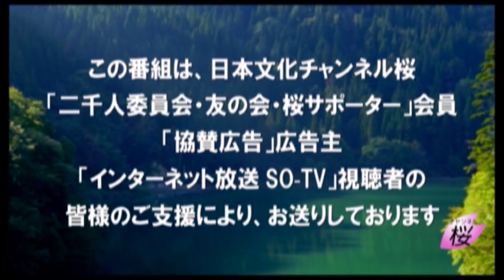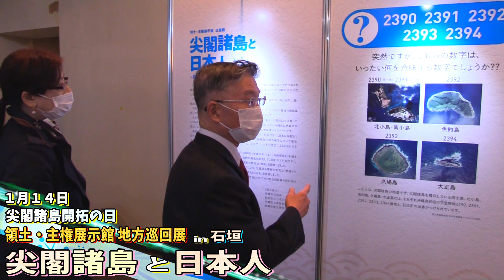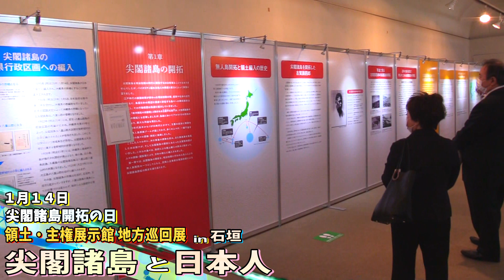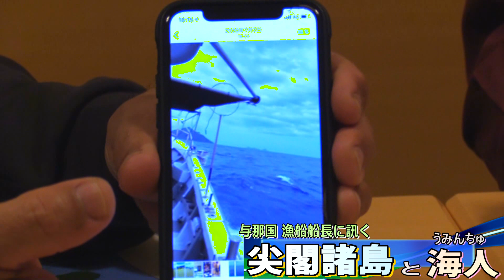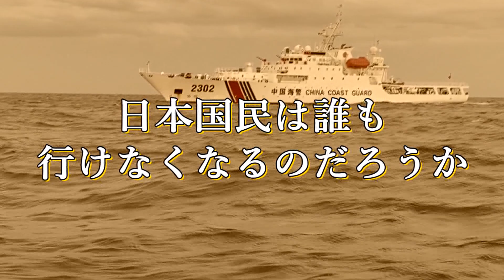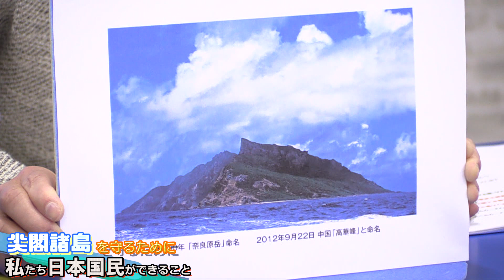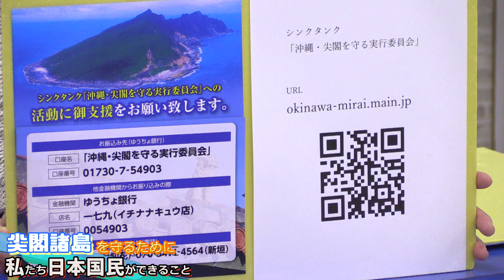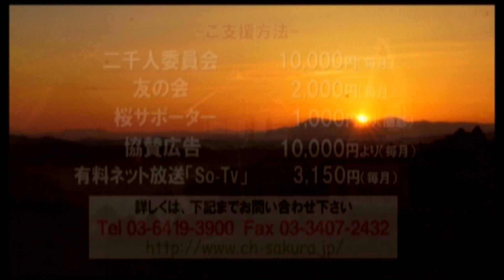【沖縄の声】尖閣防衛特番！尖閣諸島 実効支配の現実/尖閣諸島を守るために私たち国民ができること[桜R3/2/9]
令和3年2月9日火曜日の『沖縄の声』。本日は特番といたしまして、1月14日の石垣取材の模様をフルバージョンをお送りするとともに、「尖閣諸島を守るために私たちができること」をテーマに、キャスターのお二人に見解をお話しいただきます。

0:40～ 石垣市長に訊く！尖閣諸島実効支配の現実
16:15～ 1月14日は尖閣開拓の日「領土・主権展示館　地方巡回展」 in　石垣
21:26～ 与那国　漁船船長に訊く！尖閣諸島と海人
29:07～ 尖閣諸島を守るために私たち国民ができること